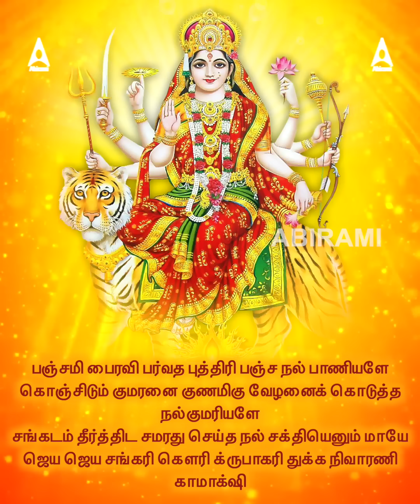அமாவாசை நாளில் கேட்க வேண்டிய துக்க நிவாரண அஷ்டகம் | Lyrics Video | Amavasai | Durga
Enjoy listening to the devotional songs that Abirami Audio Recording Private Limited proudly presents!!!

 அமாவாசை நாளில் கேட்க வேண்டிய துக்க நிவாரண அஷ்டகம் | Lyrics Video | Amavasai | Durga |  @AbiramiAudio

🎵 Click here to listen to your favorite Songs:
00:00 Mangala Roopini
06:10 Sree Kamakshi Stothram

🎤 Singer: Vani Jairam, Saindhavi
✍🏻 Lyrics: Veeramani Somu, Traditional
🎬 Label: Abirami Audio Recording Private Limited